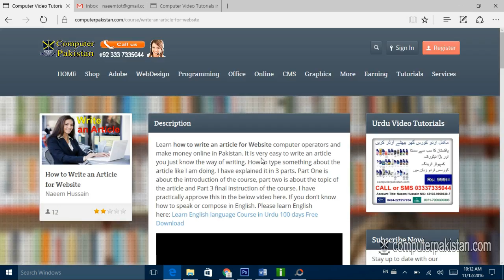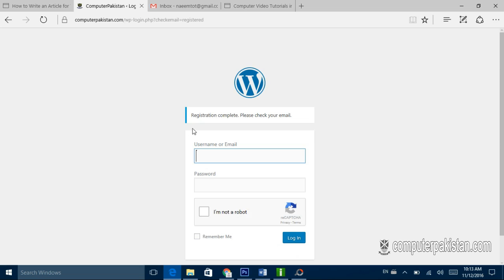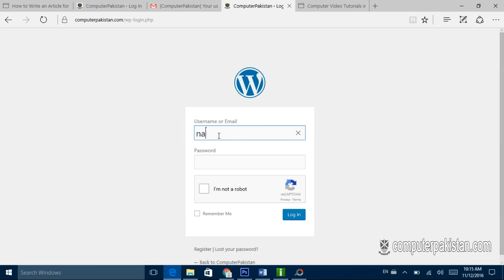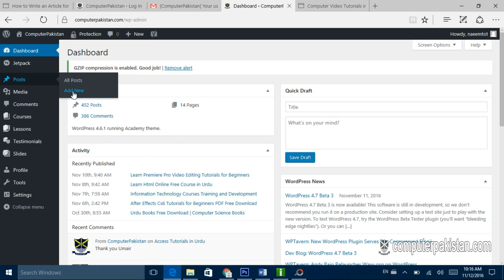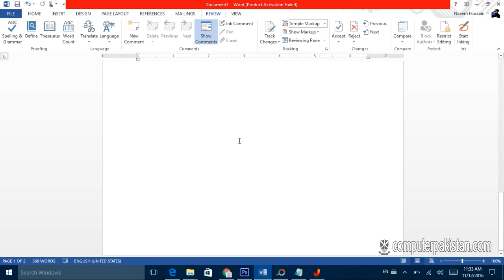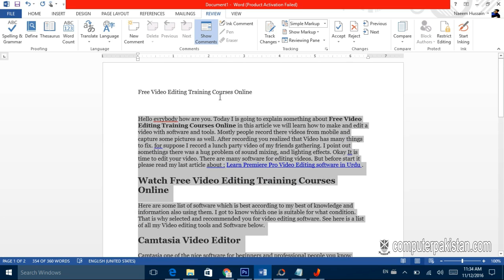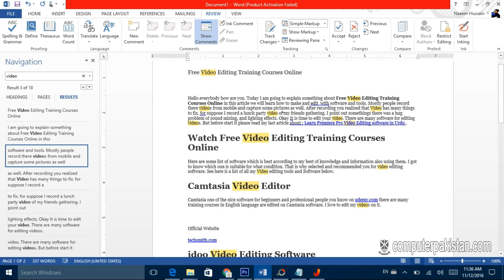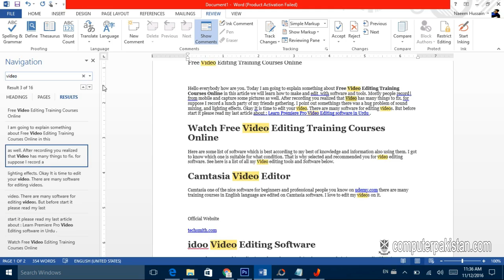Online Article Writing Jobs in Pakistan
A Complete guide line for Online Article Writing Jobs in Pakistan

Our Latest Online Earning Project

Related Terms